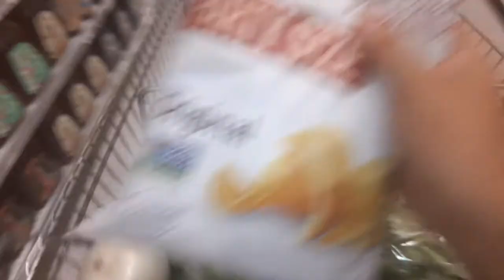Tia has me on some garbage salad diet yuck! We want pizza and burgers!